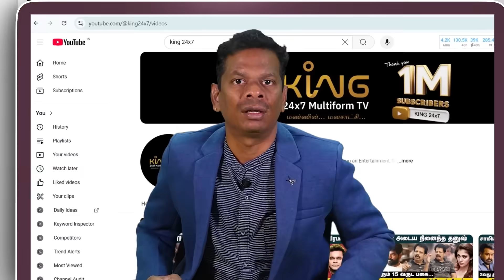மோடியை தட்டி கேட்க துப்பில்லை ! ஸ்டாலின் மன்னிப்பு கேட்கணுமா ? Vaiko Ultimate Speech about Ramadoss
மோடியை தட்டி கேட்க துப்பில்லை ! ஸ்டாலின் மன்னிப்பு கேட்கணுமா ? Vaiko Ultimate Speech about Ramadoss | King 360